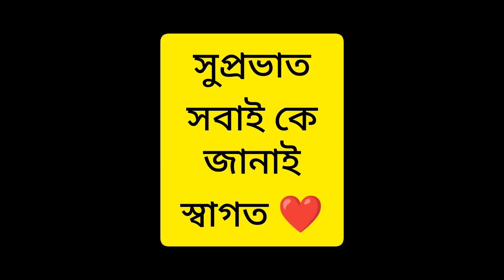একা একা থাকতে খুব মন খারাপ করছে। আমার সোনা ভালো থাক।bengalivlog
একা একা থাকতে আমার মন খুব খারাপ করছে। আমার সোনা ভালো থাক।bengalivlog dailyvlog dailylifestyle motivation simplelifestyle middleclassfamily pleasesubscribe food morningtonightroutine thanksforwatching @tanusri755